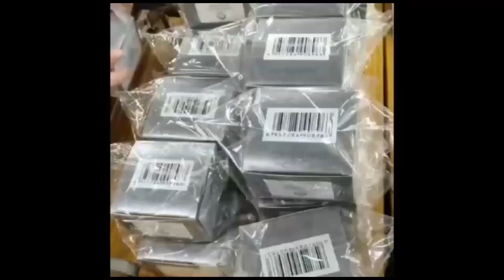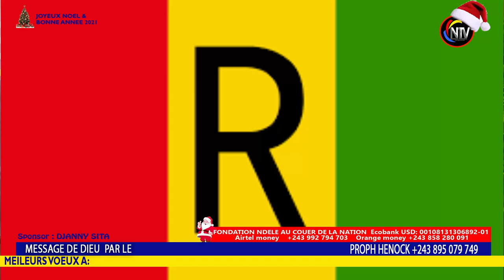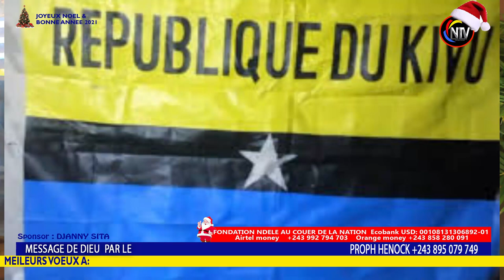CONFUSION :PDT FATSHI EN DANGER APRÈS PRIÈRE BOLANDA BA REVELATIONS OYO EZOBIMA, NINI EZOYA ?2021